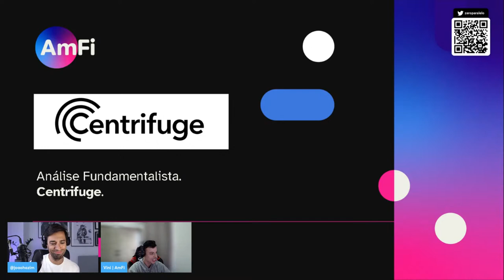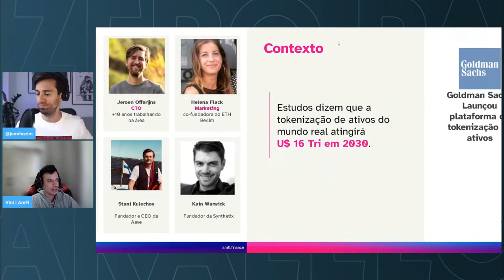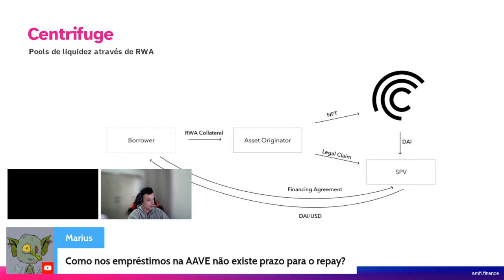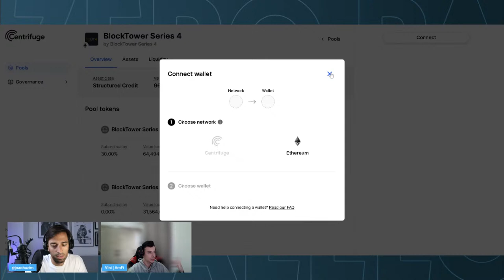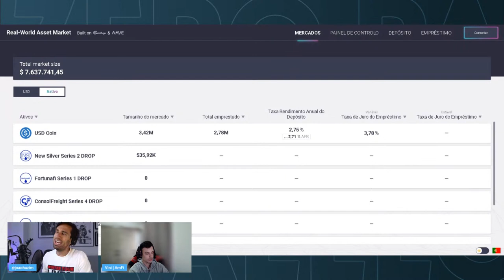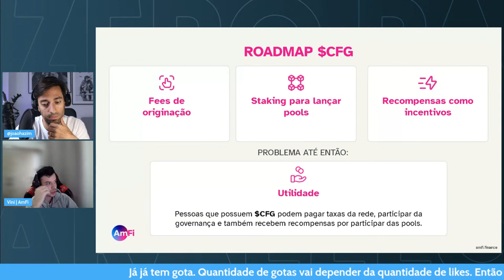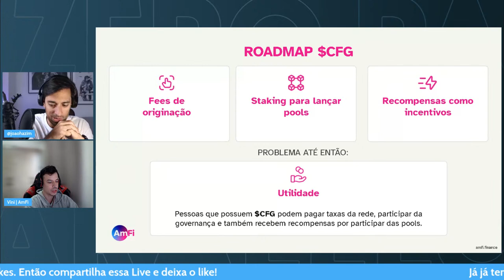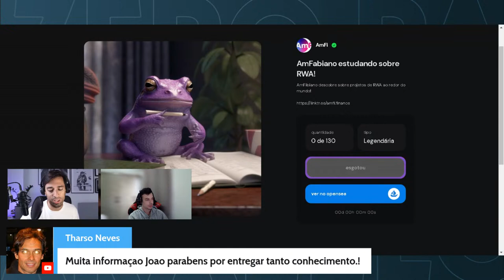É ASSIM QUE CENTRIFUGE ESTA TOKENIZANDO ATIVOS DO MUNDO REAL...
Torne-se membro do canal se você gosta dos conteúdos compartilhados, para ter acesso à uma call fechada por semana e para ter prioridade nas perguntas das Lives abertas!

Esse espaço foi criado para geração de conteúdo de valor. Aqui vocês conhecerão a minha perspectiva e a dos meus convidados à respeito do mercado do Bitcoin e das criptomoedas.

Importante ressaltar que toda fala trata-se de opinião. Jamais recomendaremos investimento, tampouco oferecemos qualquer tipo de produto financeiro.

Valeu!